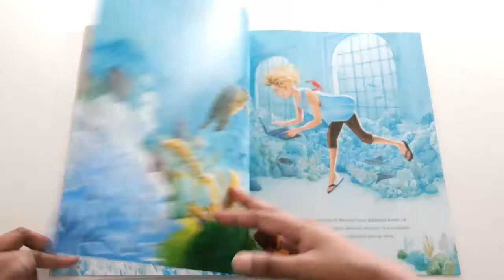Coral Reefs: A Journey Through an Aquatic World Full of Wonder || Must Have Living Picture Books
This is a flip through review of "Coral Reefs: A Journey Through an Aquatic World Full of Wonder" -- one of our favorite living picture books by Jason Chin! His books are amazing. They are perfect for introducing children to the natural world. His books each have a captivating theme, but his illustrations are something else entirely: they have a vividness and a depth to them that draws you in and evokes your imagination. Both of my kiddos (aged 4 and recently turned 2) enjoy listening to these stories! Don't forget to check out his other books (see the links down below).
Amazon (Australia)